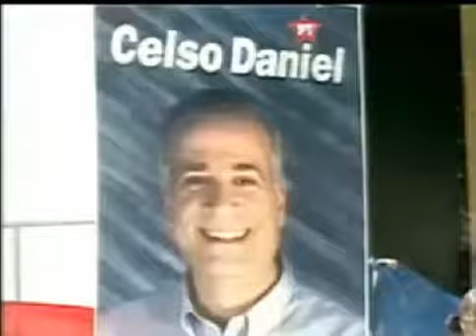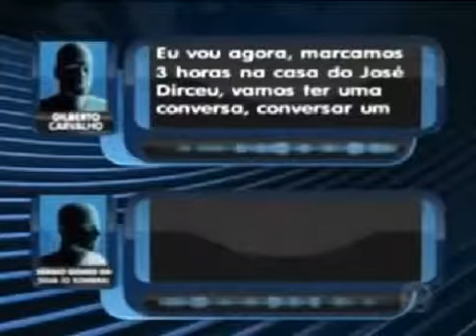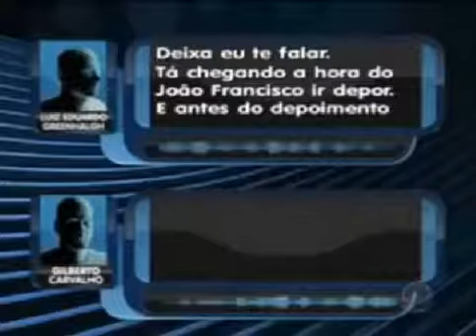Celso Daniel continua assombrando o PT et caterva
Na sexta-feira próxima passada, 17/11/17, foi levado novamente à prisão o empresário Ronan Maria Pinto, com a acusação de envolvimento em organização criminosa, que atuava no setor de transporte público de Santo André-SP.
Ao que tudo indica, as evidências levam ao envolvimento dessa organização criminosa, para o assassinato do ex-prefeito de Santo André, assassinado em 2002.
Como sempre o PT agindo de acordo com as circunstâncias, neste caso, eles demonstram o total agrado em saber que Celso teria sido assassinado por motivos comuns, derivativos de um assalto. Coisa que em circunstâncias diversas, a "PeTralhada", não aceitaria uma explicação como essa de jeito nenhum. Mas como foi o assassinato de um amigo do peito de Lula e de Gilberto Carvalho, então isso passa a ser possível?
Como em todos os palácios, neste existe um fantasma, e esse fantasma, se torna à quadrilha petralha uma verdadeira bomba.
Vale lembrar que a morte Celso Daniel, segue acompanhada de mortes fortuitas, ao longo do caminho (7 pessoas que de uma forma ou outra tiveram algum contato com o prefeito, ou supostamente envolvidas foram mortas, ou assassinadas:
- O homem acusado de ser o sequestrador, Dionísio Severo, foi assassinado em 04/2002;
- Um cúmplice identificado, o Sérgio, vulgo Orelha, foi assassinado em 11/2002;
- Um garçom que teria atendido Celso, pouco antes do acontecido, Antônio Palácio, foi assassinado em 02/2003;
- Uma suposta testemunha, Paulo Henrique Brito, foi assassinado em 03/2003;
- Um investigador, Otávio Mercier, foi assassinado em 07/2003;
- Um agente funerário, Iran Rédua, foi assassinado em 11/2004;
- O médico legista, Carlos Printes, foi encontrado morto em 10/2005;
Além dos acima citados, não podemos esquecer:
- A promotora do Ministério Público de São Paulo, Eliana Vendramini, sofre gravíssimo acidente automobilístico em 08/2010;
- E por último, Sérgio Gomes da Silva, vulgarmente conhecido por "o Sombra", faleceu em 09/2016 em São Paulo.

Em meio a tantos fatos interessantes envolvendo a morte de um amigo e correligionário, parece estranho que a caterva PeTista se cale e aceite o caso como simplesmente um assalto.

(ap. Ely Silmar Vidal - Teólogo, Psicanalista, Jornalista e presidente do CIEP - Clube de Imprensa Estado do Paraná - skype: siscompar - fones: 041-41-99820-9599 (TIM) - 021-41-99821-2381 (CLARO e WhatsApp) - 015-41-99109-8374 (VIVO) - 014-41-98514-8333 (OI) - mensagem 201117 - Celso Daniel continua assombrando o PT et caterva - imagens da internet)